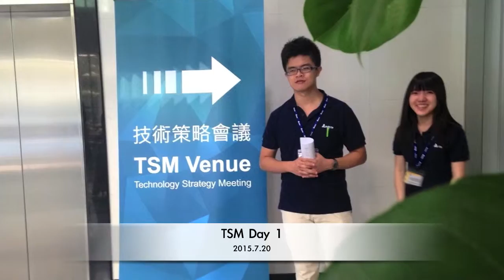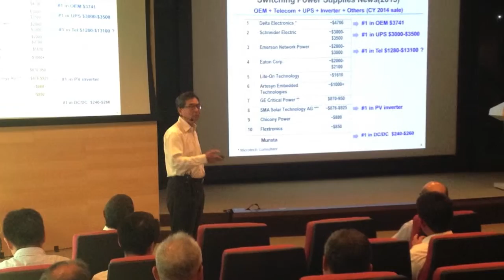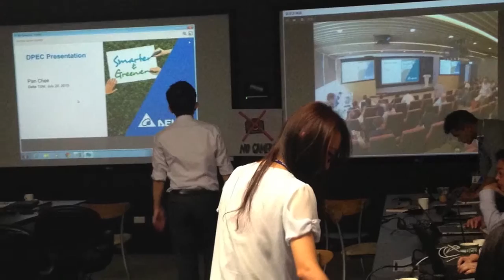Delta TSM 2015 - Day 1